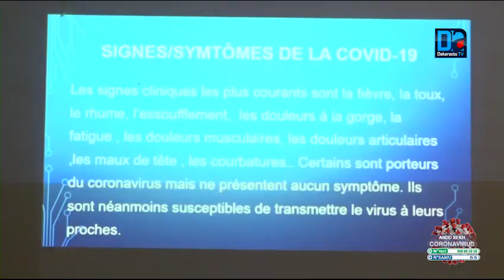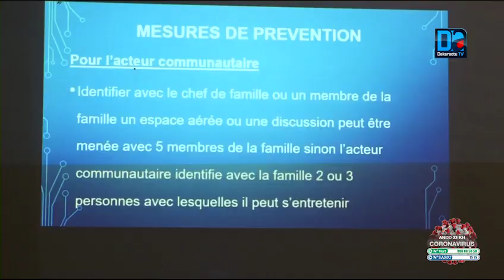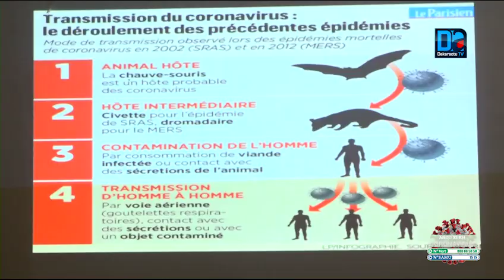Lutte contre la Covid 19: Emad et Plan International s’engagent pour une approche communautaire